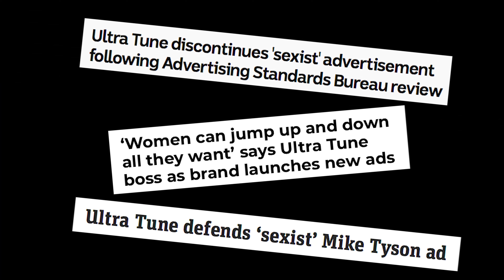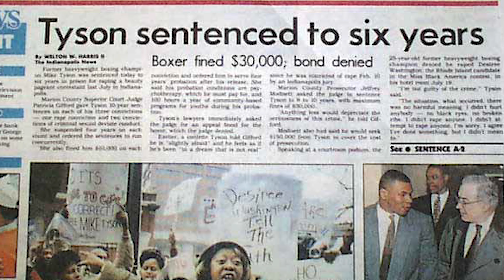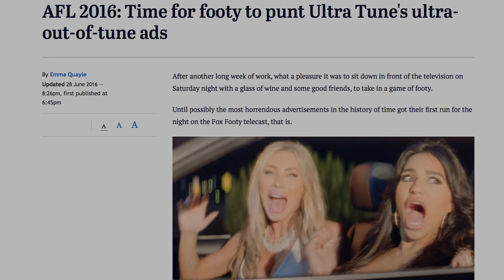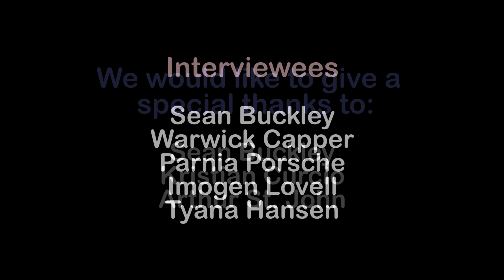s2Ep1 Charlie Sheen in the next unexpected situation with Ultratune!!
Season 2 Episode 1 Out and About with Rosanna Faraci !!!
We have a very special episode this month where we take behind the scenes of the making of the Ultra Tune commercial with Charlie Sheen !